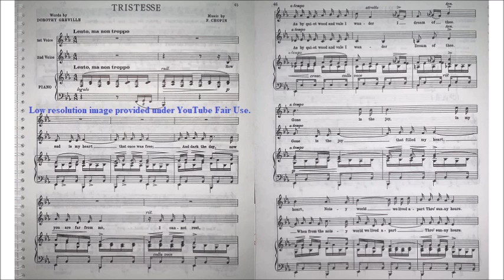HKSMF 74th Vocal 2022 Class 25 Chopin Tristesse Sheet Music 校際音樂節